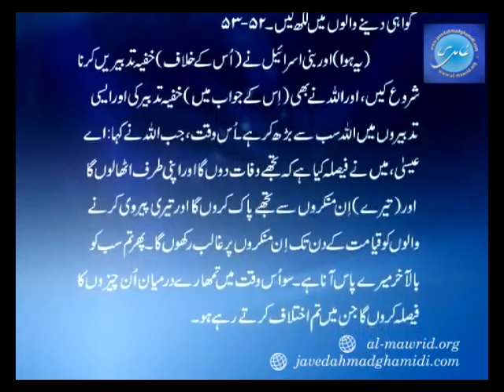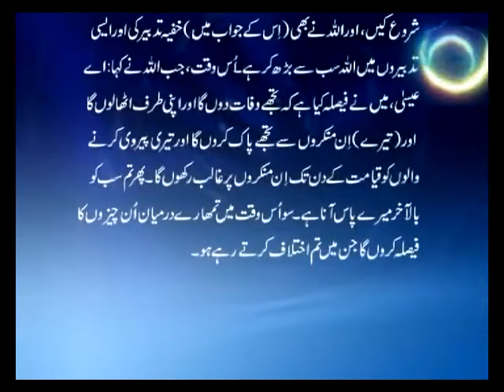AL BAYAN - Surah AL IMRAN - Part 8 - Verses 52 - 55 - Javed Ahmed Ghamidi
▶ About Al Bayan Lectures:
Surah Al-Imran - A lecture of Tafseer-ul-Quran - Al-Bayan by Javed Ahmad Ghamidi. Commentary and explanation of verses 52 - 55